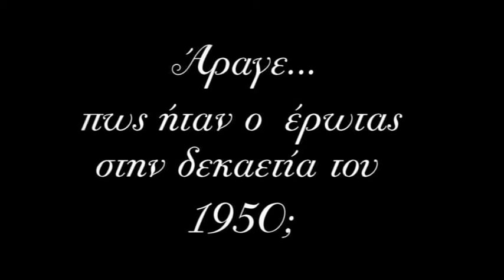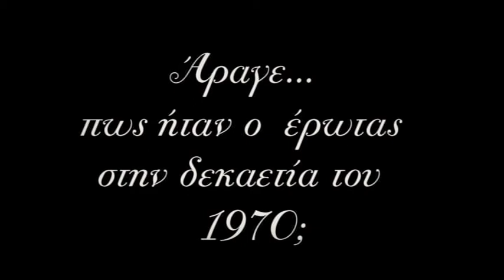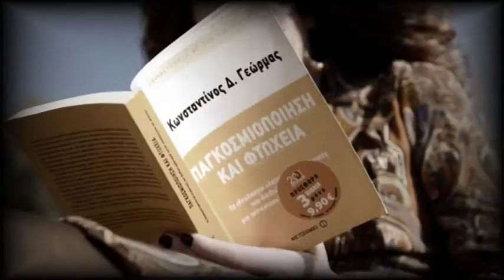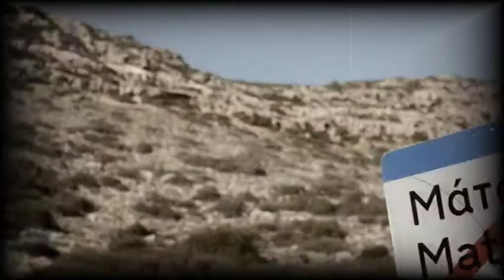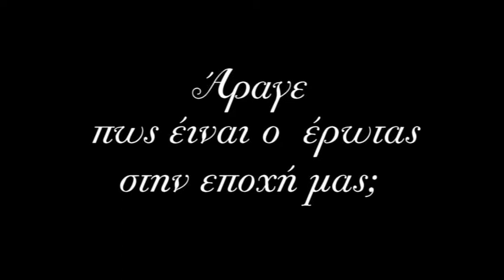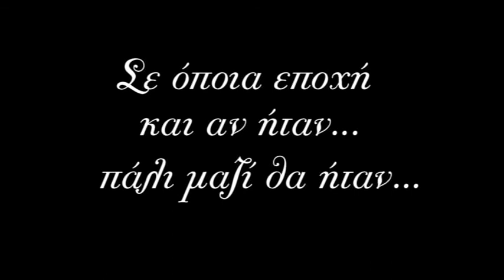BEST Wedding proposal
A compilation of three ways for a weding proposal through the decates on Crete... Kostas and Viki my Koumbarakia from Rethimnon. Filmed very fast due to lack of time. in a few hours.